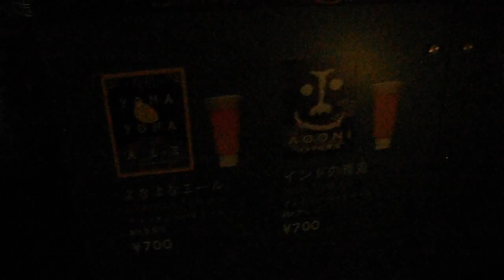DSCF0510東急プラザ表参道原宿20150617おもはらの森 夜